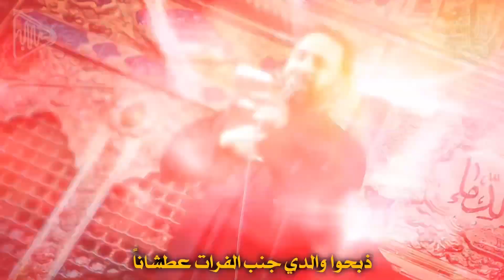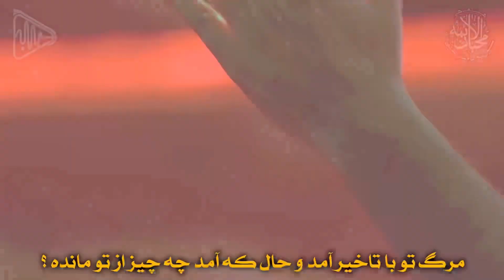شور حزين عربي فارسي | بأبي المهموم حتى قضى | الرادود محمد فصولي